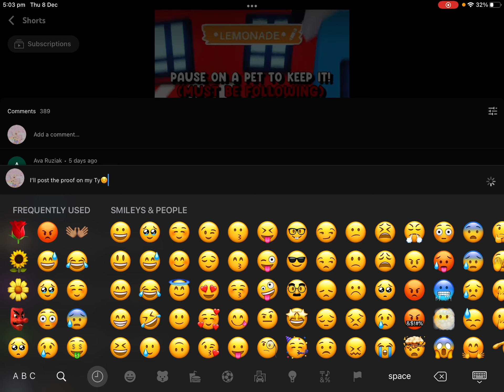Proof for Roblox.az